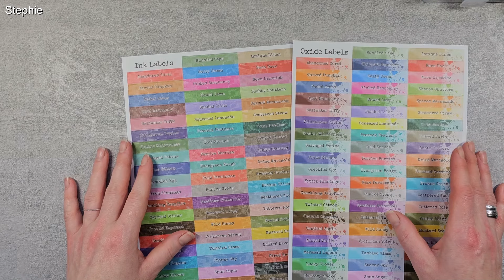Craftelier Haul ✿ Neue Stempelkissen ✿ Distress Ink Ja oder Nein ✿ Bastel Haul ✿ Basteln mit Papier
✿ Heute möchte ich euch zeigen was ich bei Craftelier so geshoppt habe ✿

✿✿✿✿ Meine Liebstendinge ✿✿✿✿

Postfach:
---Briefe--
Stephanie Leddin-Harasim
Postfach 1216
26188 Edewecht

---PAKETE---
Stephanie Leddin-Harasim
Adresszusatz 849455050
Straße : Packstation Hausnummer: 108
26188 Edewecht